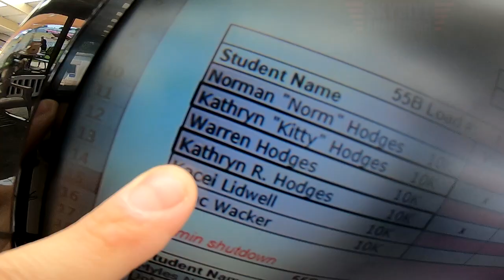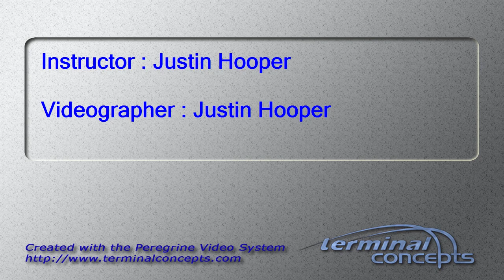Kathryn Hodges's Tandem skydive!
Kathryn Hodges's tandem skydive at Skydive Snohomish!